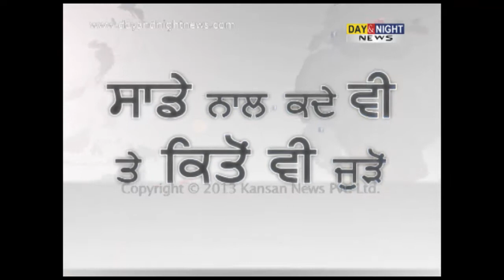ਅੱਜ ਕਈ ਥਾਈਂ ਮੁੜ ਵੋਟਾਂ